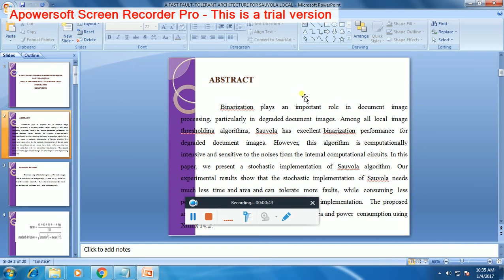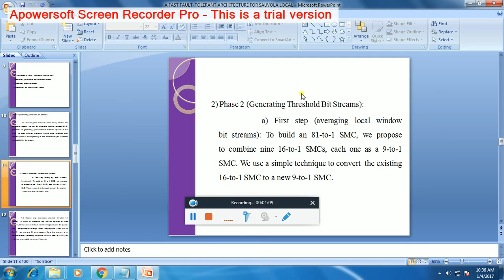IEEE 2016-2017 VLSI PROJECTS A FAST FAULT TOLERANT ARCHITECTURE FOR SAUVOLA LOCAL IMAGE THRESHOLDING